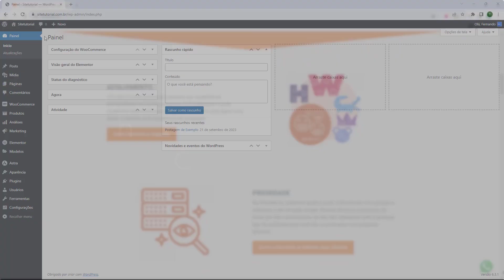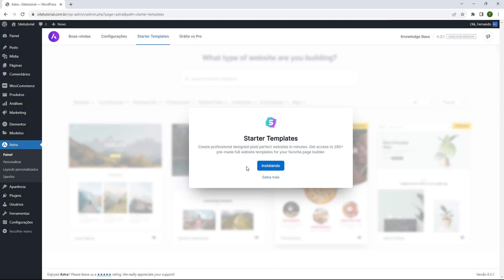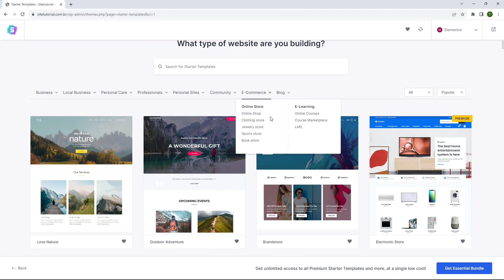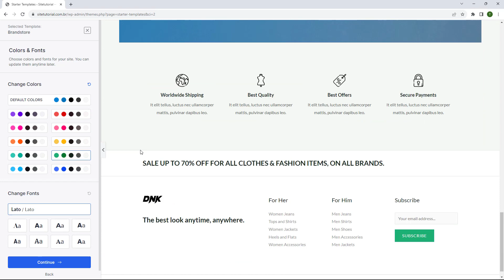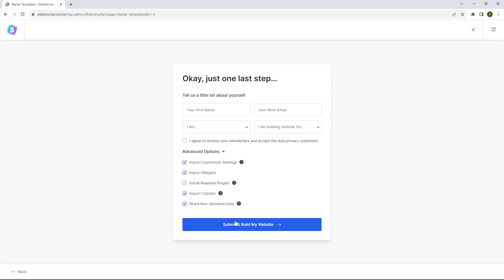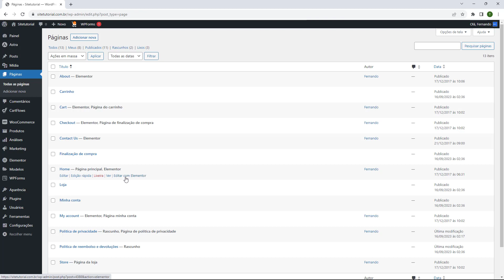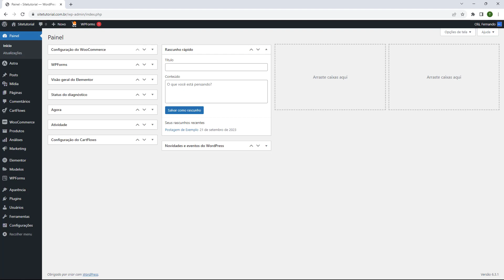Aula 35 – Instalar um template usando o Tema Astra no WordPress – Curso WordPress 2024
Curso WordPress Completo 2024 - Aula 35

Receba seu brinde de 30 dias gratis na Hospedagem da Serverdo.in
E use o CUPOM: HOST2B